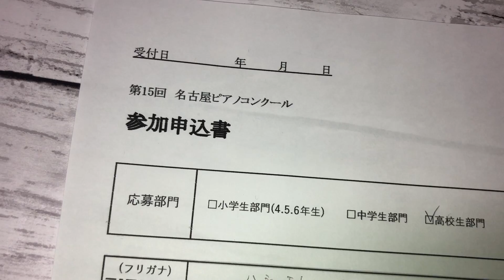【SDGsNo.4】実習作品『殻を破る』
家庭環境に悩む音楽専攻生が、ある一夜の出来事をきっかけに、家族関係を見つめ直してゆく

監督：髙田鈴奈
出演：脇田敏博